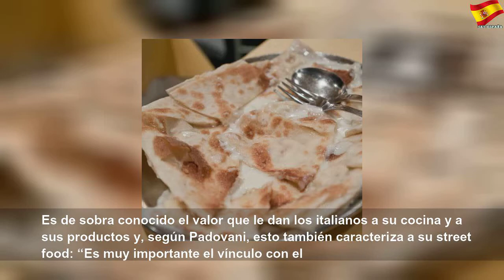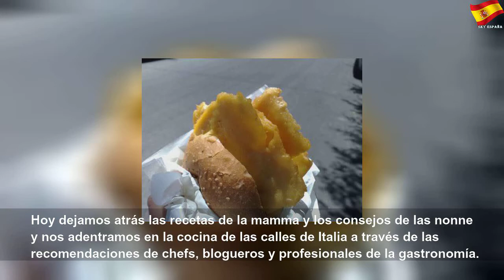Estos son los grandes éxitos de la comida callejera italiana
Estos son los grandes éxitos de la comida callejera italiana | Better Thing
Las ciudades italianas esconden la comida más suculenta y desconocida para nosotros: &#39;il cibo di strada&#39;, el &#39;street food&#39; italiano. Descubrimos su origen y los ejemplos preferidos de los italianos.